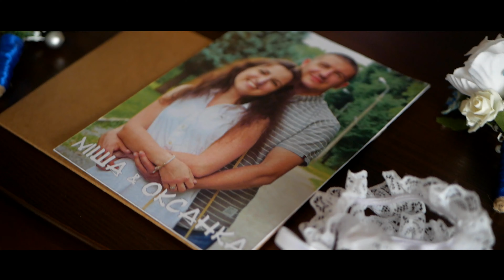Михайло & Оксана Wedding highlights